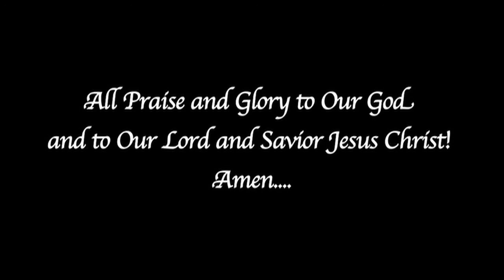His Love is a Consuming Fire Part 7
God is Love and He is a Consuming Fire! When we accept the love of the One who first loved us, and the love of Jesus Christ into our heart, it is a consuming fire that will convict us of the sin in our lives and bring the gift of true repentance!